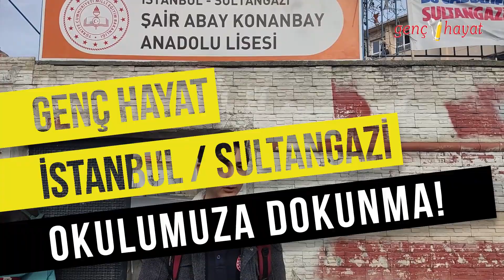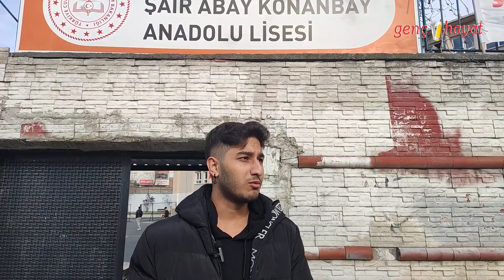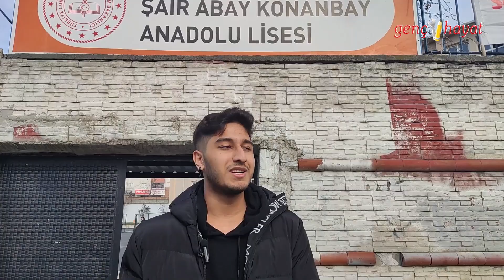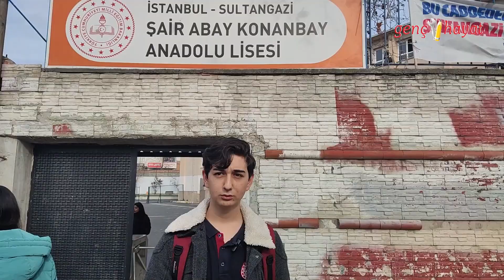"Bahçemize yapılan müdahaleyi kabul etmiyoruz!" | Gençlerle Konuştuk | Sultangazi/İstanbul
Sultangazi'de Şair Abay Konanbay Anadolu Lisesi öğrencileri okul bahçesindeki futbol sahasının yıkılıp yerine anaokulu yapılmasına ve mevcut anaokulunun yerine mescid yapılmasına karşı bir basın açıklaması düzenleyerek, imza topladı.